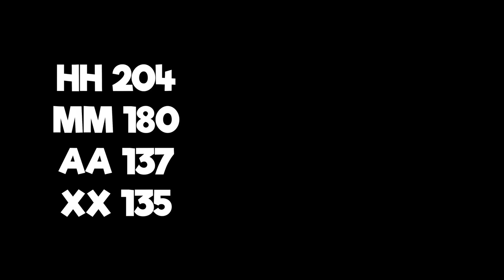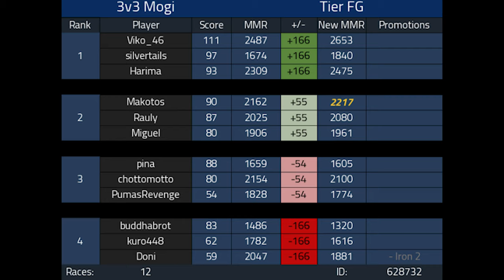World's WORST Mario Kart Player plays 3v3 Competitive Mario Kart 8 Deluxe